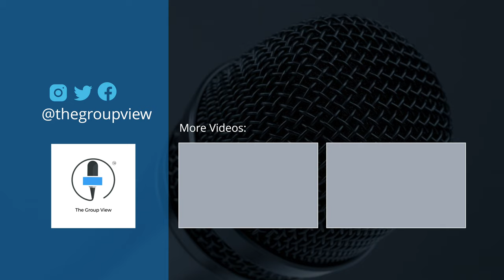Is Capitalism Good or Bad? Part 1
Welcome back to The Group View, today's video is about Capitalism in America. Has it gone too far? At what point can we say helping those in need outweighs our pursuit for financial success?